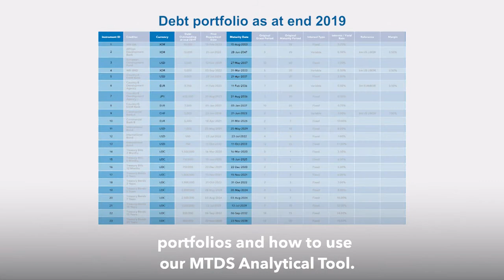Medium‐Term Debt Management Strategy (MTDS) | Online Course - Promotional Video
This course is aimed at building capacity to develop a medium-term debt management strategy (MTDS), contributing to improved public debt management. It explains the joint International Monetary Fund-World Bank (IMF-WB) MTDS framework and provides comprehensive training on the accompanying analytical tool, MTDS AT. The MTDS AT is useful for analyzing quantitatively the cost-risk characteristics of an existing debt portfolio, as well as the cost-risk trade-offs of alternative financing strategies. Participants are taught how to develop financing strategies by taking account of  the composition of the existing debt portfolio, developments in key macroeconomic and market conditions, potential sources of financing, and linkages with broader medium-term macroeconomic framework, including debt sustainability.

All government officials are welcome to register. This course is particularly useful for officials from debt management offices, treasury departments, ministries of finance, ministries of economy, central banks, and other government officials responsible for providing advice or implementing debt management policies.